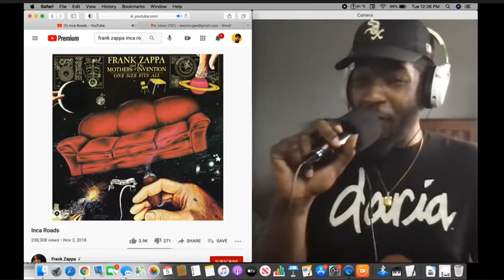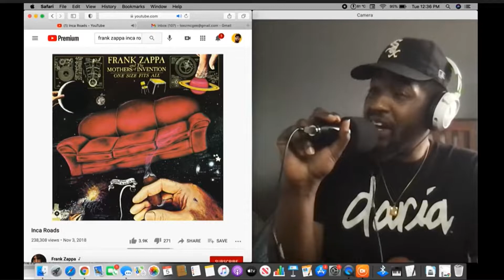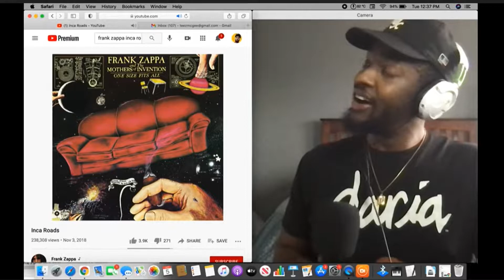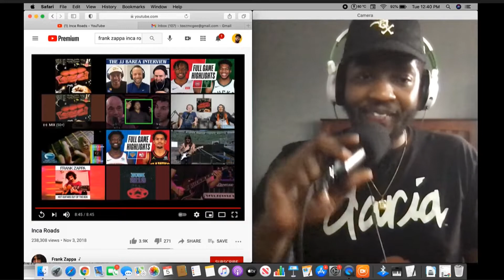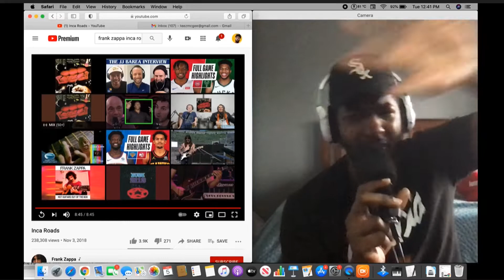Frank Zappa - Inca Roads Pt.2 - 8 Reactors Reactions